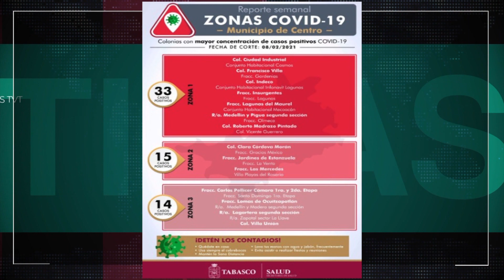Son 3 zonas del municipio de Centro donde se concentra 62 casos activos de COVID-19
Se ubica en los corredores Indeco-Ciudad Industrial hacia Ocuiltzapotlán y Las Mercedes hacia Villa Playas del Rosario, la mayor concentración de casos activos de COVID-19 en el municipio de Centro, reporta Salud estatal